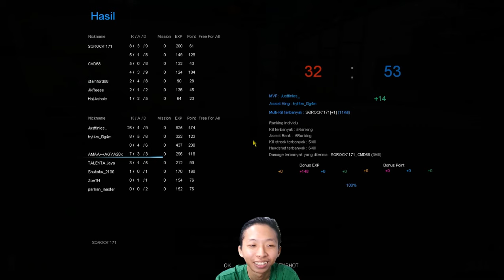P90 Beraksi Kepala Jadi Incaranku - Point Blank Indonesia On Cam